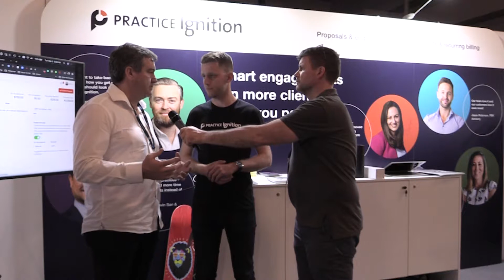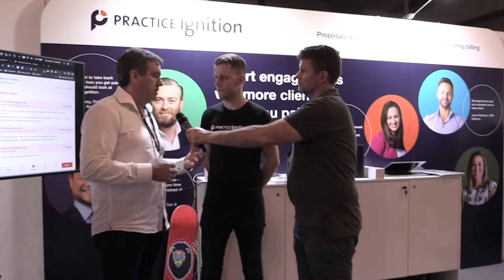Episode 47 Ethan Cooney of PI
Ethan is passionate about people, process and technology. Being involved in the accounting technology industry has given him the opportunity to work with hundreds of innovative accounting and bookkeeping firms all over the world, to transform the way they do business.

Ethan strives to be a full-stack employee who can communicate effectively across teams at both a technical and strategic level. Working in small but effective teams has given me cross-functional experience in sales, strategic & commercial partnerships, customer success, marketing, public speaking and event coordination.

He is committed to continuous improvement and passionate about building quality relationships. I love working with startups and am always looking to connect with other SaaS businesses in Brisbane and beyond.